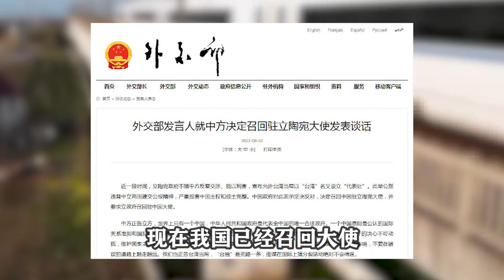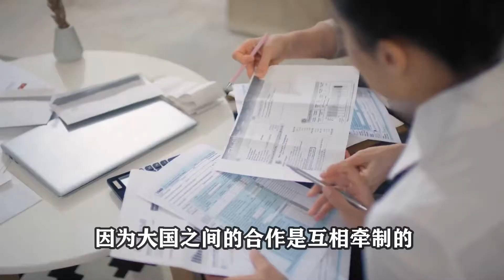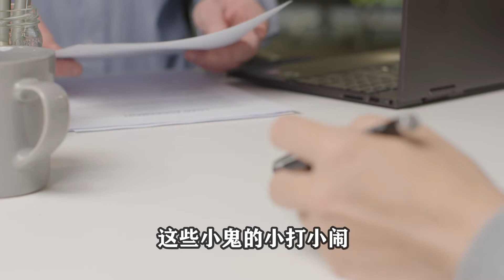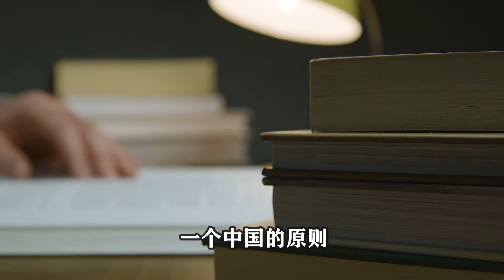立陶宛玩脫了？最大的貿易港口已關閉，6000個工作崗位流失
立陶宛在挑戰我國的底線後終於吃到了惡果，面對中國的製裁，立陶宛進口商苦不堪言，作為一個小國，立陶宛明明可以偏安一隅，他為什麽非要用臺灣問題挑釁中國呢？仔細分析我們會發現，立陶宛背後另有“主人”，看完本期視頻我們會發現，在這件表面上看只有中國和立陶宛的事件中，世界各方的表態都耐人尋味。